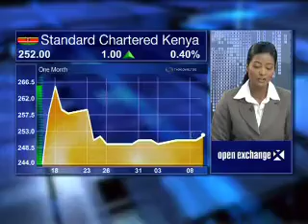13 September - Kenyan Markets - Aly Khan Satchu - Rich Management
Alishia Seckam speaks with Aly Khan Satchu, CEO of Rich Management, looking at: Response to Standard Chartered rights issue; Standard Chartered plans; Scangroup hits all-time high.